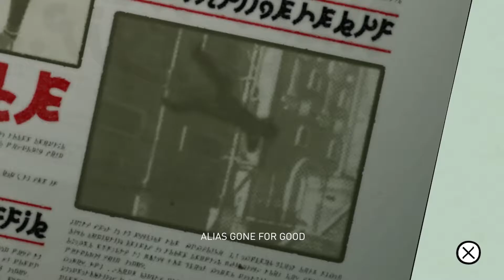Gravity Rush Remastered Ep 9: Letting Old Ghosts Die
Get up on the hydra's back.

Gain a new perspective as Kat, a strong-willed girl trying to protect her future in a world that's crumbling to pieces. With incredible gravity altering abilities, Kat is the only one who can salvage the floating city of Hekseville – if only she could remember who she is…

Do you have the courage to battle the mysterious and dangerous Nevi, recover Hekseville’s lost districts and uncover the secrets of Kat’s forgotten past?

Developed by Project Siren, SCE Japan Studio and Bluepoint Games